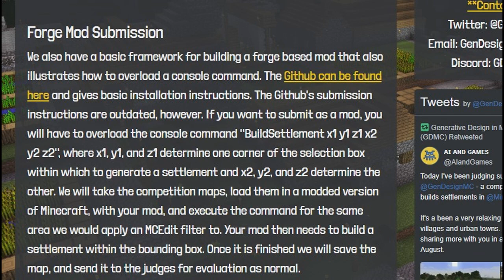Jupi Plays Indie Games: ALL THE GAMES: The GDMC Competition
I was invited to judge the GDMC Competition, which challenged a bunch of developers to create an AI that makes Minecraft maps! These maps were then judged by a bunch of people on several categories. I figured I'd record my experience with them.
00:54 - adrian
11:04 - artcodeoutdoors
21:12 - berlier
31:08 - eduardohauck
41:12 - julos14
51:02 - philipspcgstuff